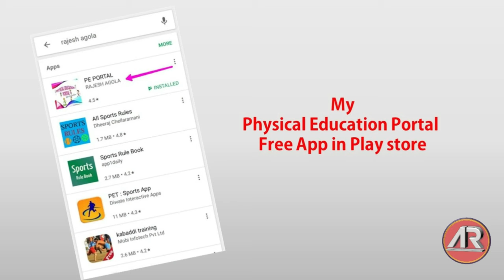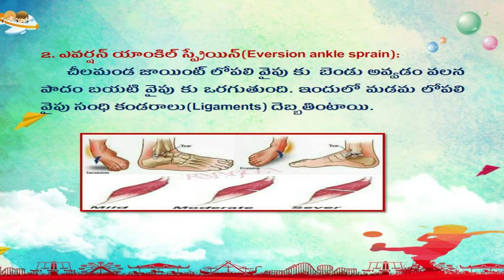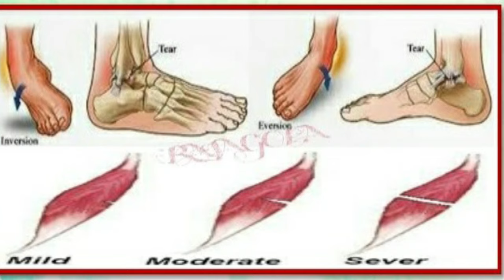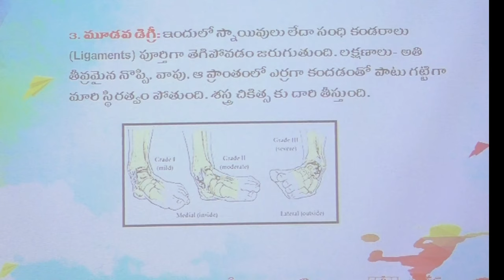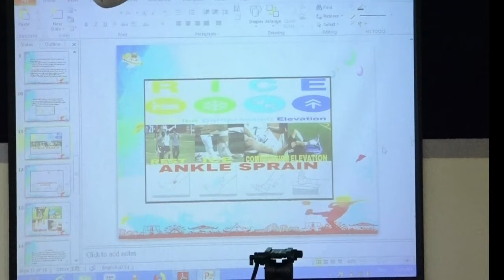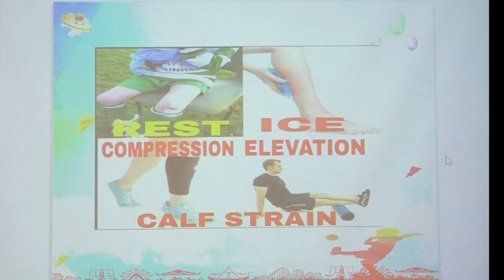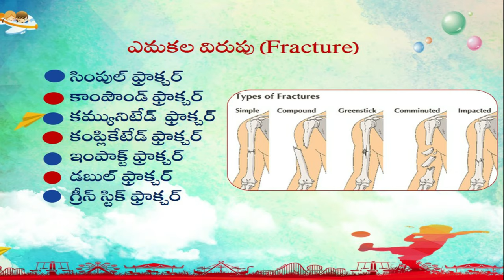Sports Injuries Class in Physical Literacy Training program at Acharya Nagarjuna University.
You can follow my physical education app & website for Latest information.
My Sports Injuries Class in Physical Literacy Training program at Acharya Nagarjuna University.